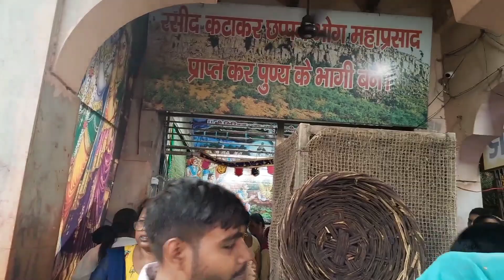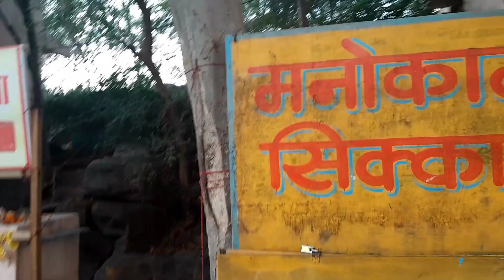Goverdhan Parvat पर रहस्यमय चिन्हों का सच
Goverdhan Parvat पर रहस्यमय चिन्हों का सच | Govardhan chandragupta maurya